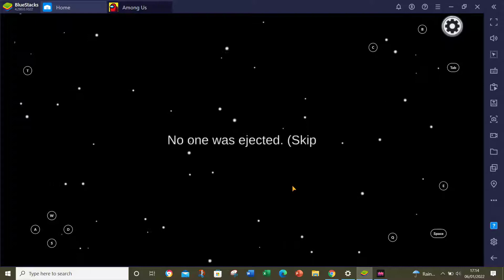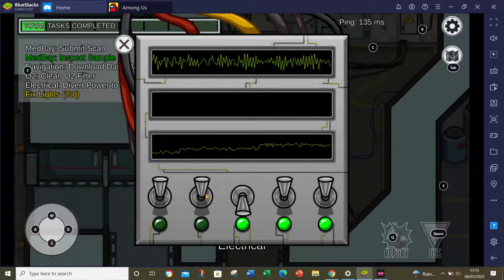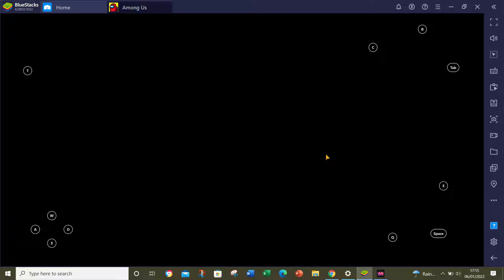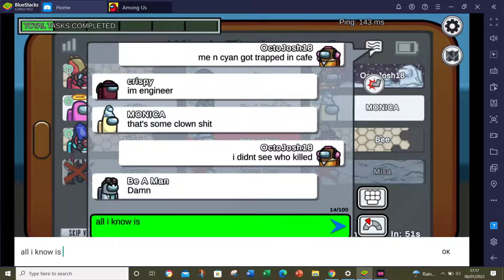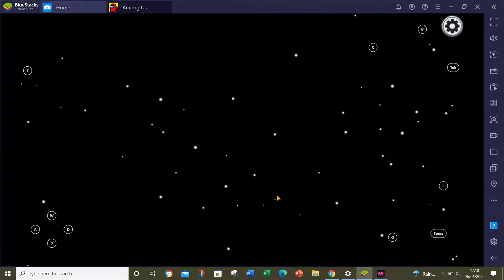Among Us Gameplay Season 2 [101]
Welcome to a new era of the Among Us Series
In this Season I will be trying to get back everything I lost.